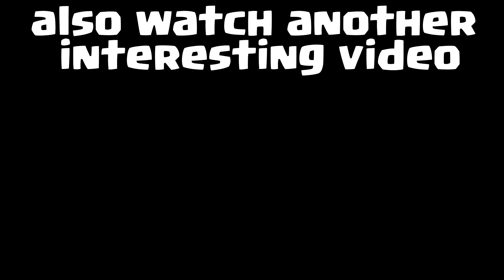😍I LOVE FREE GIFTS FROM SUPERCELL IN CLASH ROYALE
-gifts
-clash royale

Hello everyone! YOU got on the channel to an old fisherman who decided to try to shoot videos on YouTube in breaks from fishing.
Thank you to all newcomers! Enjoy watching!